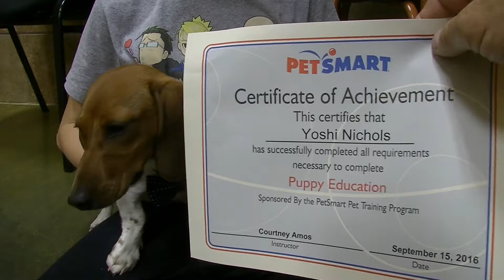09:15:16 vlog HE GRADUATED!!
Just a day in the life of a DJ and Dad……

Equipment used:
Main camera: JVC Everio GZ-EX515BU
Secondary camera:  Iphone 6 Plus
Third - GoPro Hero 3